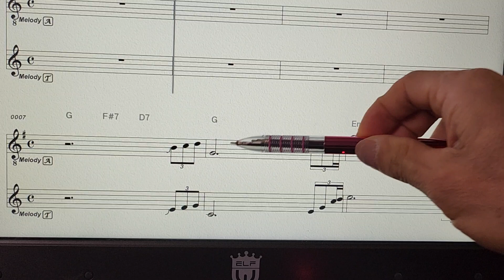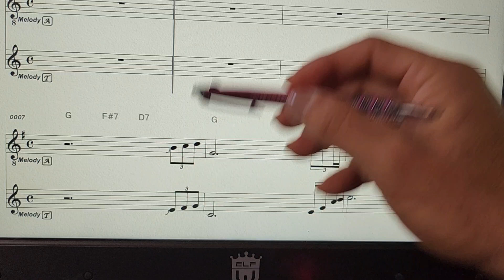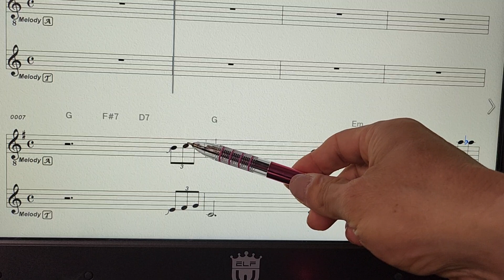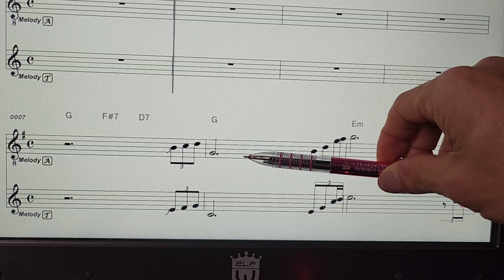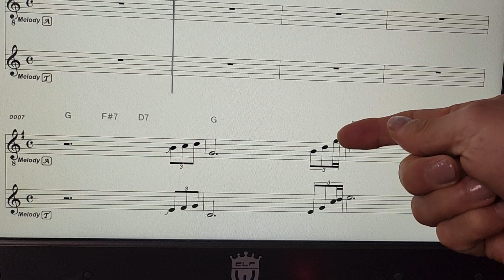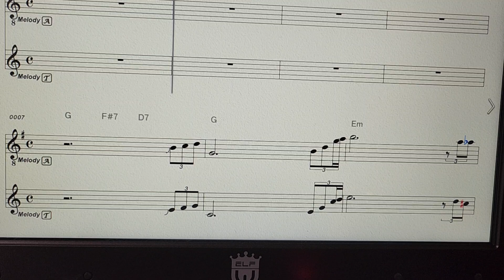색소폰 - 트로트 발라드 1 리듬 멜로디의 과감한 표현 - 포에버위드유 1 마디 바꿔불기